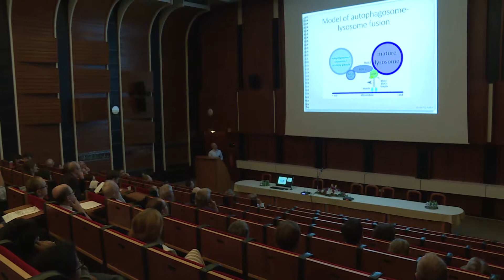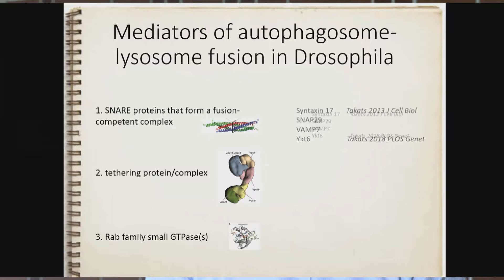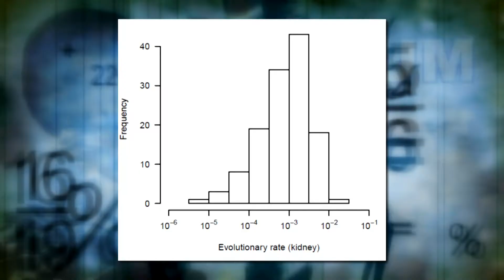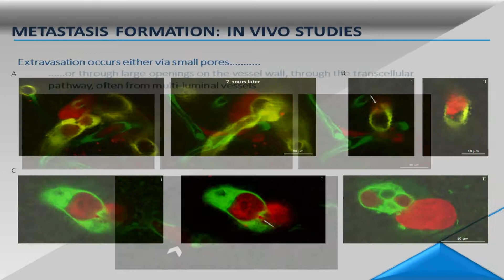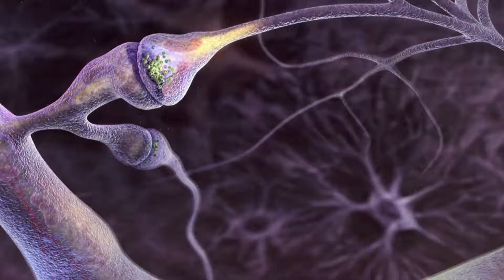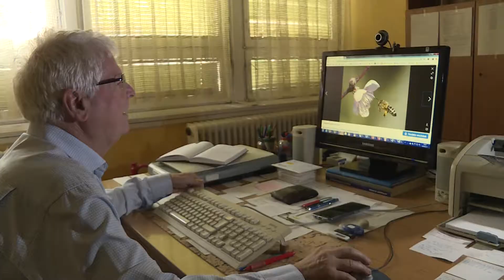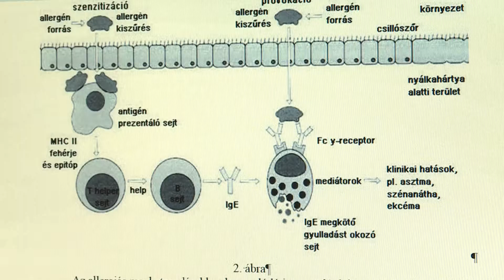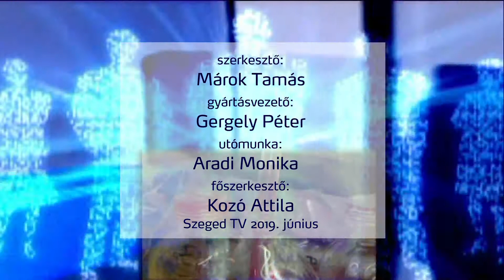Kvantum - 2019. június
-  A Szegedi Biológiai Központ hagyományosan legnagyobb tudományos rendezvénye a Straub Napok. Ebben szervezeti formában utoljára rendezték meg, hisz az akadémiai kutatóintézeti hálózat átalakítás előtt áll. Újdonságként idén a nyitónap plenáris előadásai is angolul hangzottak el. A fő téma ezúttal a genetika volt.
- Minden évben a Straub Napokon adják át az intézmény legmagasabb tudományos elismerését. A Straub Plakettről az SZBK akadémikusai szavaznak. Idén Krizbai István kapta az elismerést, aki elsősorban azt kutatja, hogyan tudnak átjutni a rákos sejtek a véragygáton, azaz az agyi hajszálerek védőrendszerén.
- Az információs robbanás agyunkat is új kihívások elé állítja, mondta Freund Tamás, a terület világhírű kutatója. Ez szorongást és egyéb gondokat okozhat, de tudunk azért védekezni ellene.
- A globális felmelegedés káros hatásait nem kell elemezni, de egy magyar és egy amerikai kutató új aspektusból vizsgálta korunk világproblémáját. Makra László, az egyetem mezőgazdasági karának oktatója Lewis H. Ziska-val közösen arra jött rá, hogy folyamatosan nő az allergiások száma, mert az egyre melegebb időjárással egyre nő a pollennel szennyezett terület és a pollenkoncentráció. Felfedezésük azért is kiemelkedő, mert 20 éve nem született ilyen munka, melyet most a rangos tudományos lapban, a Lancet Planetary Health-ben közöltek.